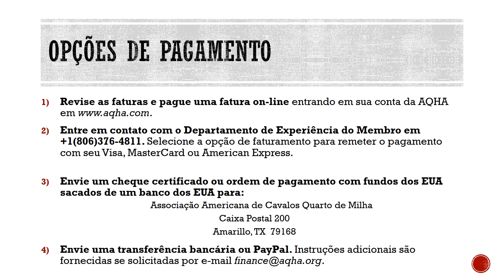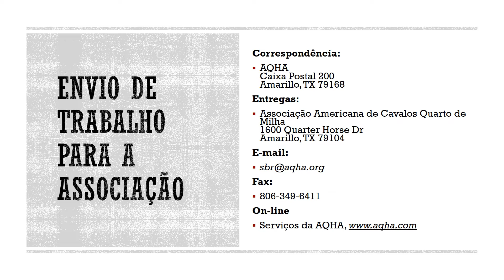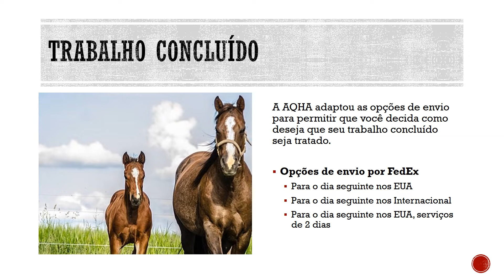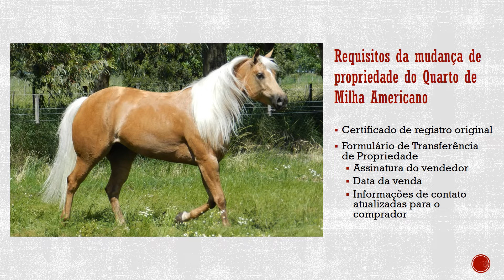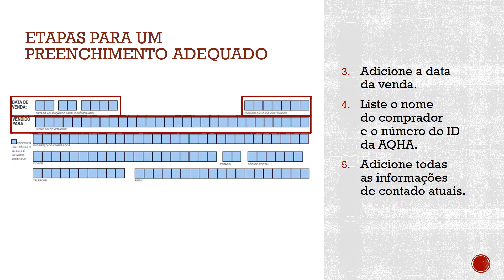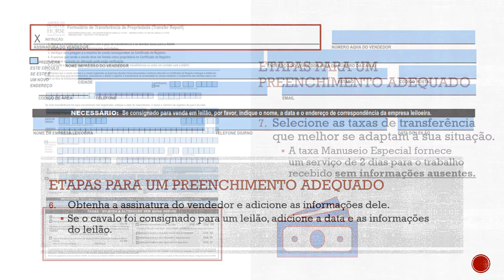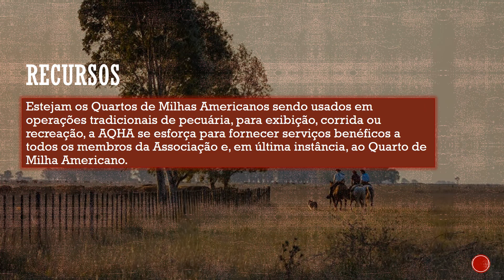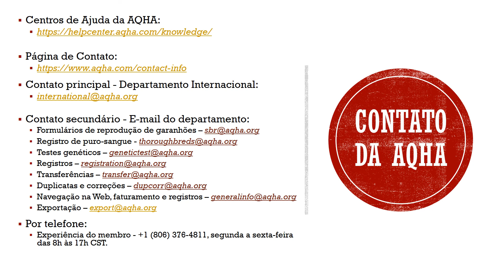Guia para o Formulário de Transferência de Propriedade da AQHA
Para aprimorar a experiência dos membros da AQHA, a Associação fornece recursos educacionais que orientam o preenchimento adequado de formulários e serviços. Este guia foi criado para você, nosso membro, para orientá-lo no preenchimento adequado do Formulário de Transferência de Propriedade da AQHA, ajudar a evitar erros comuns e oferecer suporte no processamento eficiente com o mínimo de atraso. Saber mais

English Translation: To enhance the AQHA member experience, the Association provides educational resources which guide the proper completion of forms and services. This guide is created for you, our member, to walk you through the proper completion of the AQHA Transfer Report to help prevent common mistakes and support efficient processing with minimal delay.